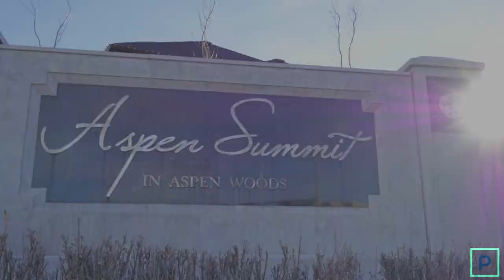Calgary Real Estate Property Video Tour Production - 220 Aspen Summit Heath SW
220 Aspen Summit Heath SW

This property is listed by:
Popowich & Company